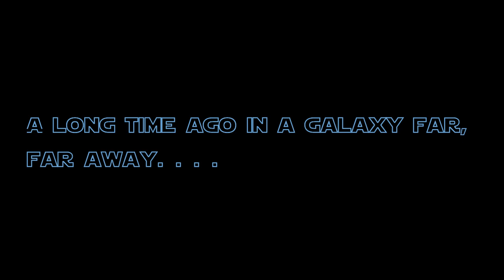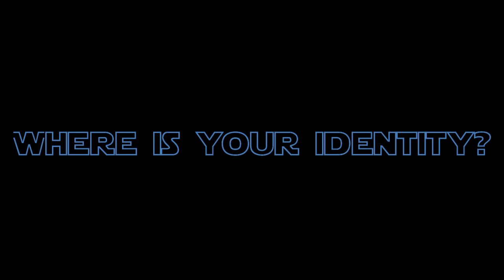The Rise of Skywalker is for Gen Z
Have you ever asked yourself the question, "Who am I?" It is my theory that though imperfect, Star Wars: The Rise of Skywalker offers an important message of hope to younger generations in their pursuit of meaning and purpose in our culture today.